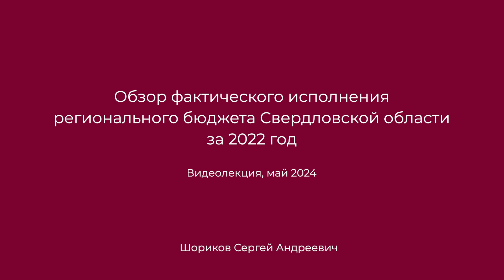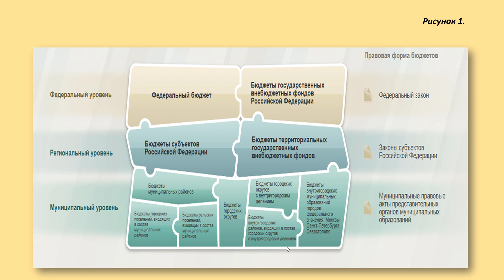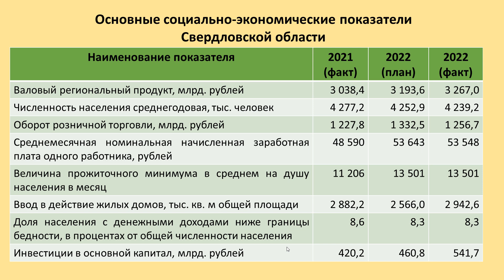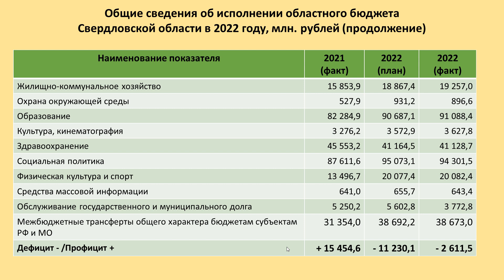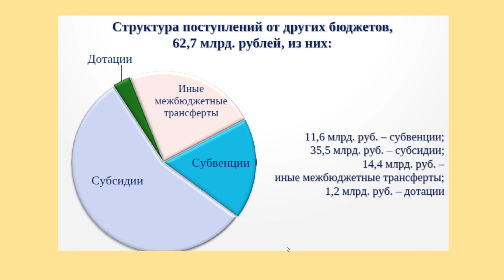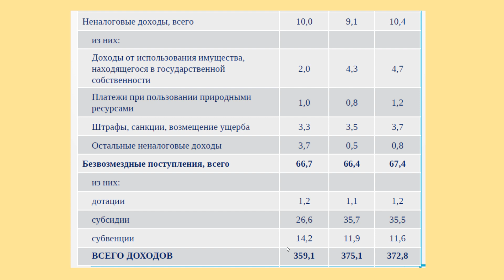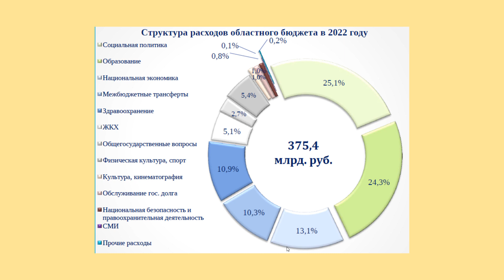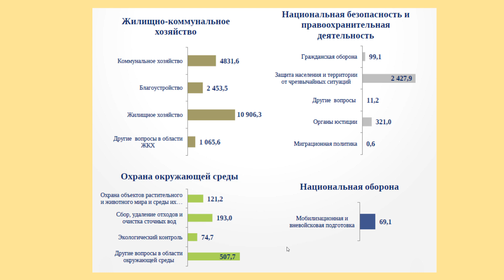Обзор бюджета Свердловской области за 2022 год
Лекция - Обзор фактического исполнения регионального бюджета Свердловской области за 2022 год

Содержание видеолекции:
00:00 – Вступление, обзор тем лекции;
00:50 – Бюджетная система России. Определение регионального бюджета;
02:15 – Уровни бюджетной системы России;
03:35 – Основные социально-экономические показатели Свердловской области за 2022 год;
10:40 – Общие сведения об исполнении бюджета Свердловской области в 2022 году. Доходы и расходы областного бюджета;
18:24 – Структура доходов бюджета Свердловской области в 2022 году в млн. рублей;
19:57 – Безвозмездные поступления в бюджет Свердловской области за 2022 год  в виде дотаций, субвенций, субсидий;
20:40 – Определение межбюджетных трансфертов;
21:30 – Доходы бюджета Свердловской области в 2022 году в млрд. рублей. Их структура;
22:30 – Структура расходов бюджета Свердловской области в 2022 году в %;
26:30 – Расходы бюджета Свердловской области в 2022 году по функциональной классификации в млн. рублей.